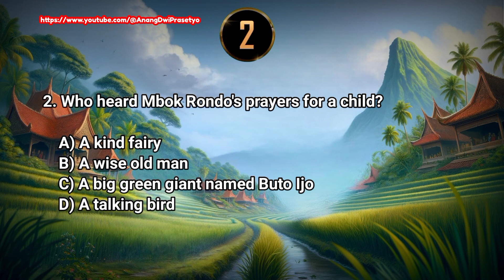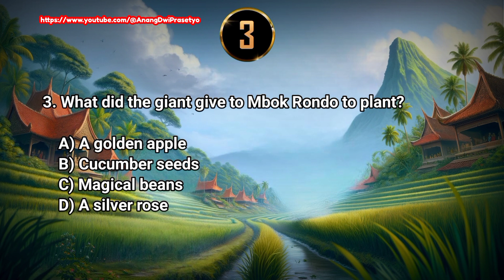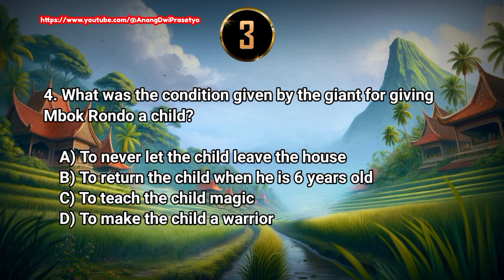Narrative Story in English | The Legend of Timun Emas: A Timeless Indonesian Folktale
"Embark on a magical journey with us as we dive into the captivating tale of Timun Mas, a story of bravery, love, and the power of faith. Join Mbok Rondo and her daughter, Timun Mas, as they face the challenges presented by the formidable giant, Buto Ijo. Witness their unwavering determination and the miraculous intervention that leads to their triumphant victory. This enchanting video brings to life the timeless tale, filled with excitement, suspense, and heartwarming moments. Get ready to be inspired, entertained, and transported to a world of imagination.